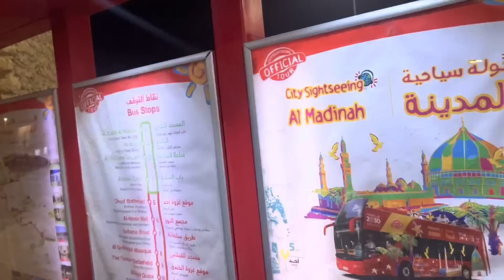Ami ky anay ki khushi || Ghazwa e khandak py iftari ki || Salma yaseen vlogs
Ami ky anay ki khushi
Ghazwa s khandak py iftari ki
Malak ki baatein
Salma yaseen vlogs
Salma yaseen
Salma yaseen new vlogs
Salma yaseen family
Salma yaseen family vlogs
Salma yaseen new video
Salma yaseen video
Ramzan vlogs
Ramzan routine vlogs